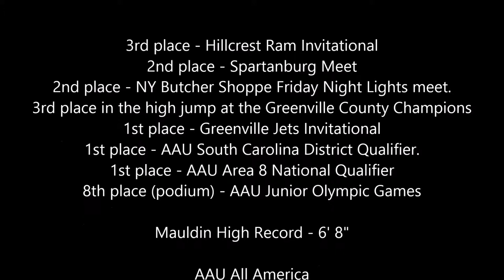Desmond "Frankie" Thomas III: 2014 High Jump Highlights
Frankie's 2014 Outdoor Season. This is Frankie's first year competing in the High Jump.

High Jump Honors:

-3rd place - Hillcrest Ram Invitational
-2nd place - Spartanburg Meet
-2nd place - NY Butcher Shoppe Friday Night Lights meet.
-3rd place in the high jump at the Greenville County Champions
-1st place - Greenville Jets Invitational
-1st place - AAU South Carolina District Qualifier.
-1st place - AAU Area 8 National Qualifier
-8th place medal - AAU Junior Olympic Games

-Mauldin High School Record - 6' 8"

-AAU All America

-AAU South Carolina State and District Meet record holder

-National Elite